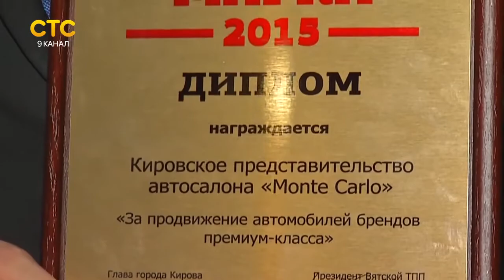Brandmaker - лучшее интернет-агентство на конкурсе "Торговая марка года 2015"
Хотите, чтобы интернет давал вам больше клиентов - обращайтесь в интернет-агентство Brandmaker.ru